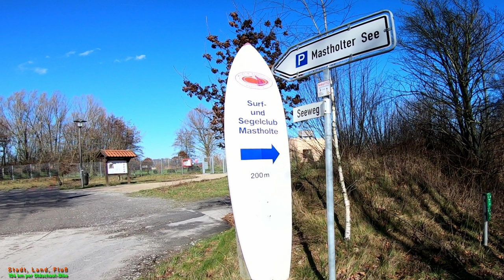104 km Bio-Bike Retro-Radtour mit 26" Oldschool Mountainbike / Angy hat Löwenpower / Fahrrad Tour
Außer der Reihe war ich diesmal mit einem Oldschool Mountainbike mit Starrgabel und 26" Bereifung unterwegs und radelte 104 km von Bielefeld in Richtung Lippstadt und zurück.
Meine diesjährige Bio-Bike Retro-Tour hatte auf jeden Fall Spaß gemacht.
Ich wählte eine tolle Strecke, um mit dem Bio-Bike eine Retro-Tour zu fahren. (letztes Mal war 2020)
2-3 kurze Passagen hatten feinen Schotter oder Waldboden. Sie sind teilweise auch etwas sandig, aber dennoch gut zu fahren.

Ich fahre HardTail, weil ich die Herausforderung mag! (Bike + ich = HardTail Zicklein)
In meinen PLAYLISTEN gibt es teilweise unveröffentlichte Videos, aber Trails werden nicht verraten! In Strict Confidence!

▼°▼°▼ Beschreibungen ▼°▼°▼

- - - - - Meine Render-Einstellungen - - - - - - - - - -
4 k Video: 3840 x 2160 60 fps H.264 (16:9)

140 mm Federweg in der Gabel, robuste Bereifung und schon kann mein modifiziertes Hardtail mehr, als man denkt.

➡️ Waldwege (fest)
➡️ Downhill (weich)
➡️ Uphill (steinig)
➡️ Kurztrail (weich)
✅ herrlicher Ausblicke
✅ steinige Passagen

- - - - - Meine Fahrrad-Story - - - - - - - - - -
Unterwegs bin ich mit meinem Hardtail und Komoot.